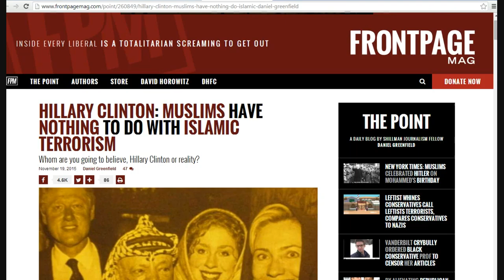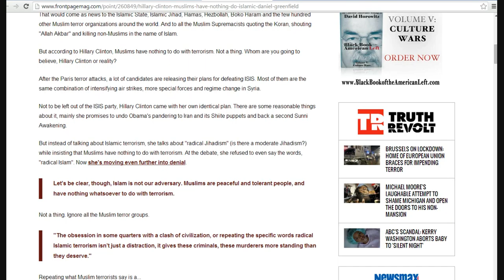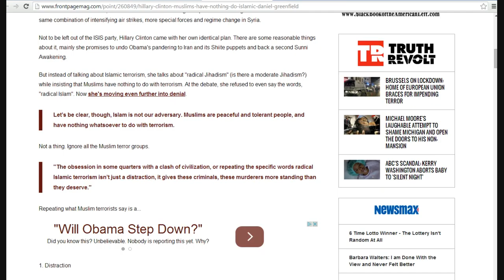Hillary says there is no such thing as a Muslim terrorist!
She said it and is on record. Hillary said there are no Muslim terrorists. This woman is sick and unfit to be president.